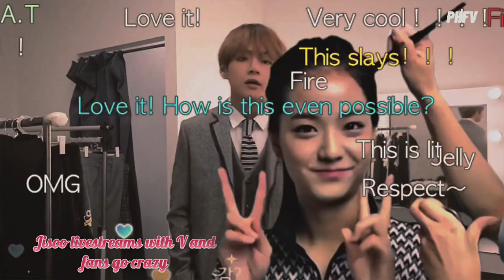Vsoo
Vsoo with ikon and jungkook!!

Vsoo are in modeling college where the only girl is kim jisoo 🤍!!
Enjoy y’all ! I wanted to make some crime thriller kinda but idk how to so i just made whatever i knew also if you wanna check this same video but in different coloring

Click on this link :

Also tell me on comments which coloring is better
This one or the one in ig 🤡